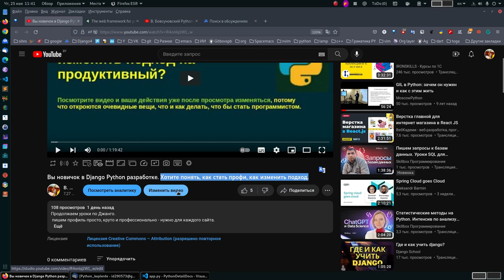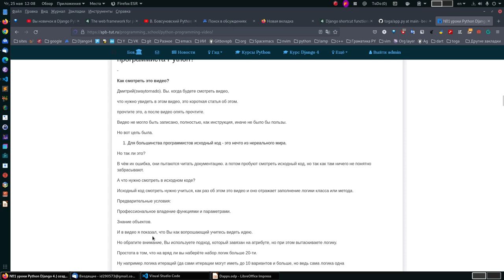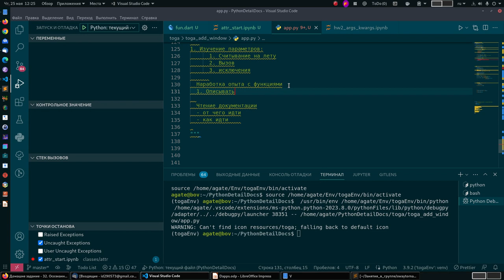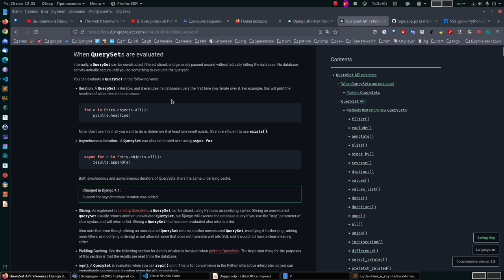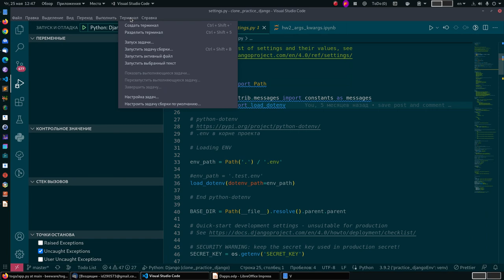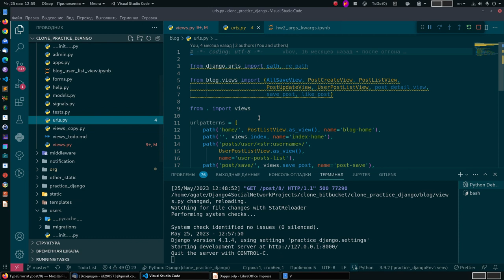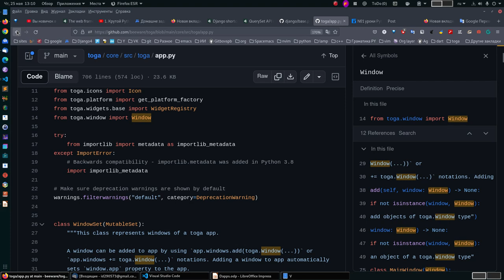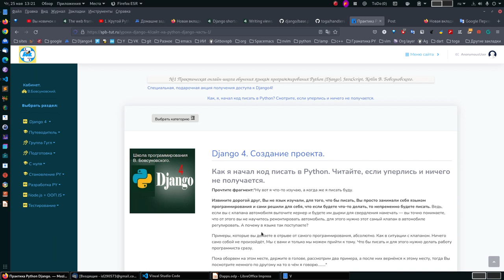Python. Если не понимаешь документацию, делай так и будешь понимать.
Это видео ответ на комментарий парня май пос по этому видео:
Как всегда, использую экспертный подход, что бы парень увидел, что дело не в документации, а в том, как нужно изменить подход к изучению языка программирования, что бы чтение документации стало понятным.

вот видео:

вот коммент:

 @В. Бовсуновский Python Django  согласен, работа с документацией есть основа, просто не всегда понятно где и как нужно применить этот кусок документации. Если у вас есть видео на эту тему, киньте название ролика, буду благодарен👍

Пусть это видео поможет изменить подход к программированию этому парню и другим ребятам.

Так же рекомендуемые ролики:

Тема. Пишите такой крутой код Python и будете крутым программистом.

Либо Джанго + Питон + Блокчейн:
(Хит продаж) Внизу страницы 400 BYN: